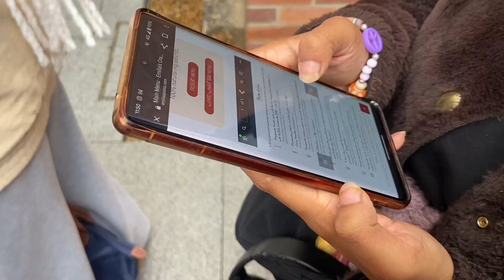World pasta day